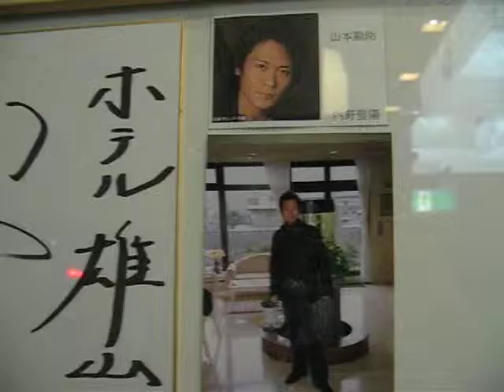おー。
「風林火山」の撮影の折、泊まられたそうです。でも、GAKUKOはなかったぞ。